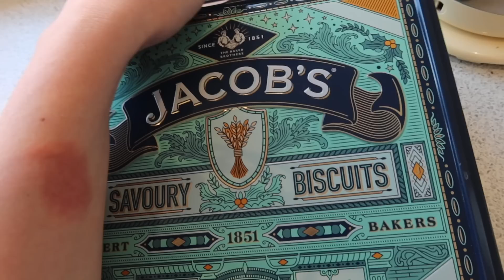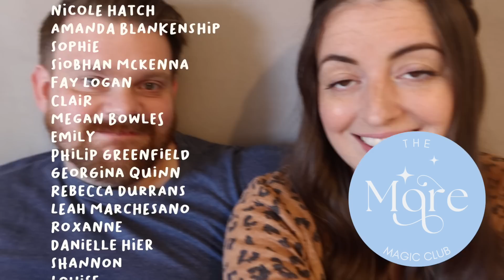WE GOT FOOD POISONING! Barney is Talking, Garden Transformation and Feeling Broody Again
Welcome back to our channel, this week we are sharing our food poisoning experience, sharing Barneys amazing speech progress, making house changes and talking about plans from Daves auditions to feeling Broody again.